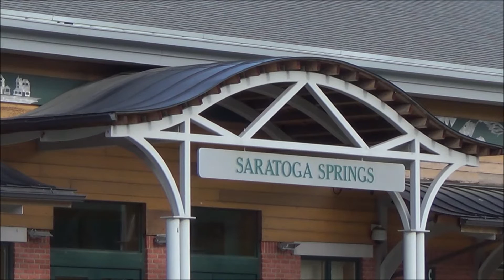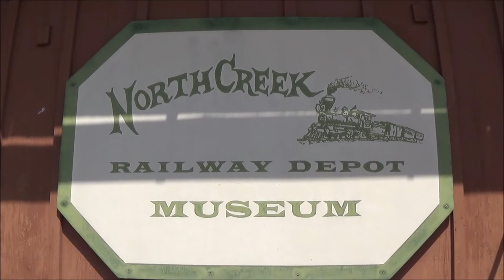[HD] Riding the Saratoga & North Creek Railway: 8/12/16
Riding the Saratoga and North Creek between the namesake towns of the railroad over the summer. More info to follow!